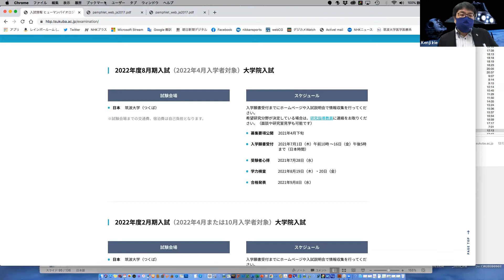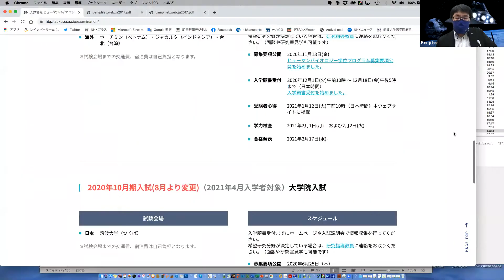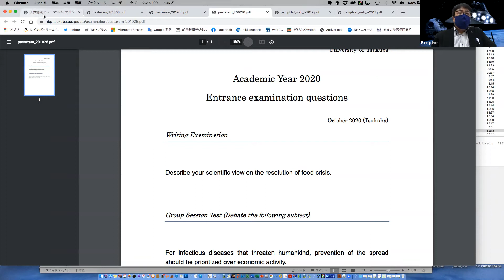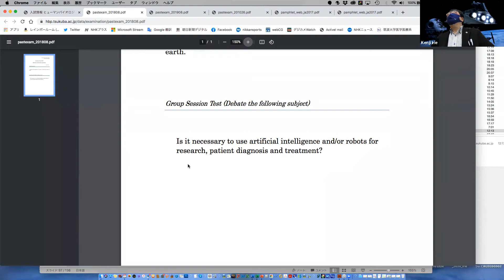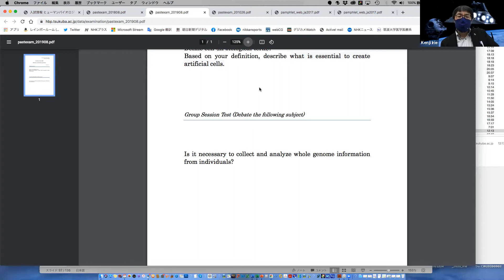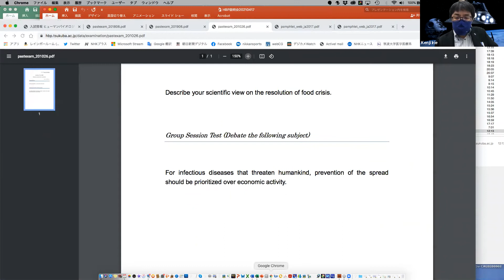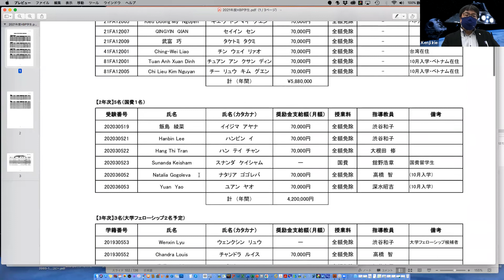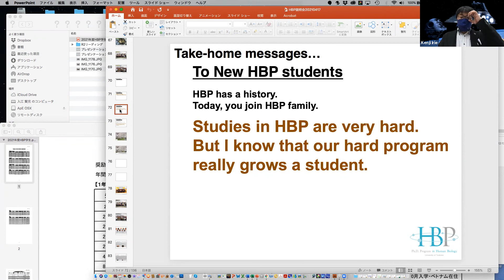筑波大学 ヒューマンバイオロジー学位プログラム「入学試験について」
筑波大学　ヒューマンバイオロジー学位プログラムの入試説明会を開催しました。
「入学試験について」の録画配信です。

入学願書受付：2021年7月1日（木）午前10時 ～16日（金）午後5時まで（日本時間）